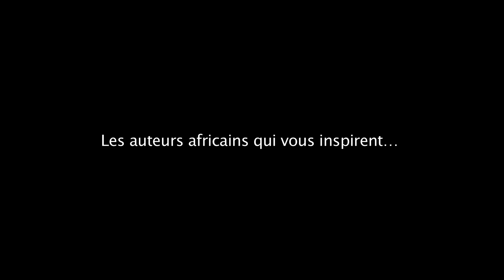Rencontre avec Dorcy Rugamba: Le temps est arrivé pour que cette jeune génération soigne- ISHYO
Dorcy Rugamba est écrivain, acteur et metteur en scène. Il a fait des études de pharmacie mais le monde de la scène l’intéressait d’avantage. Rugamba est le fils de Cyprien Rugamba, poète  et chanteur traditionnel originaire de Butare.

Ce café littéraire qui a eu lieu le 9 décembre 2013, fait partie de la « Caravane du livre ». Pendant quatre jours la Caravane, a fait le tour des jeunes et moins jeunes rwandais en présence des auteurs Dominique Mwankumi (RDC), Alain Amrah Horutanga (Burundi/RDC) et Dorcy Rugamba (Rwanda), mais aussi du centre culturel Ishyo et de la librairie Ikirezi dans le but de promouvoir la lecture et la littérature.